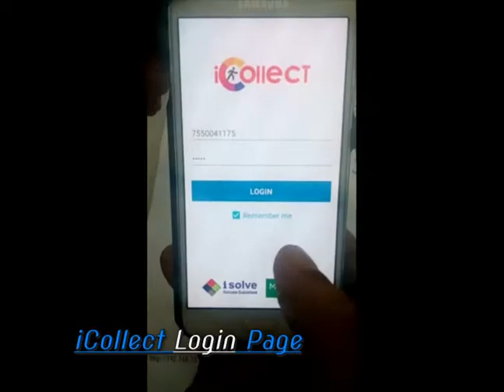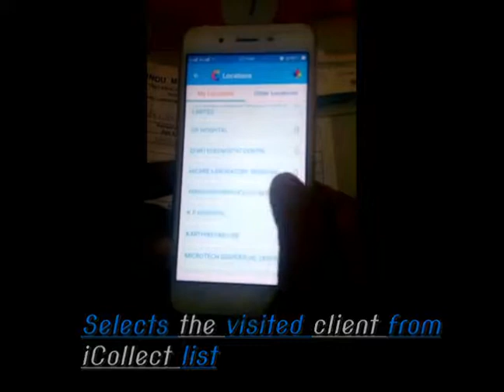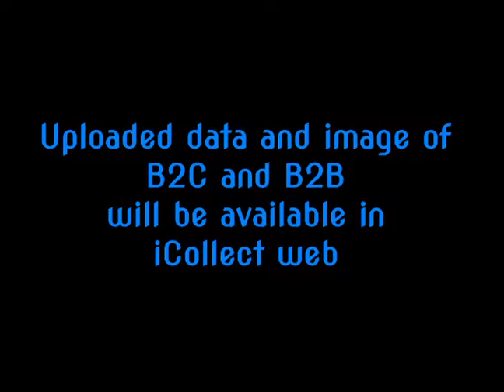End to End Health Care Management Software Solutions | Pathology Labs | Hospitals iCollect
iSolve Technologies - Transform Your Business

iCollect B2C & B2B Process.